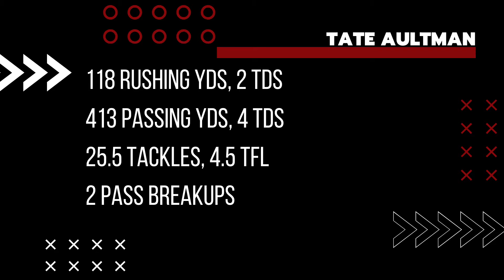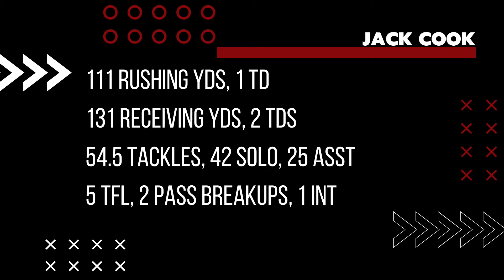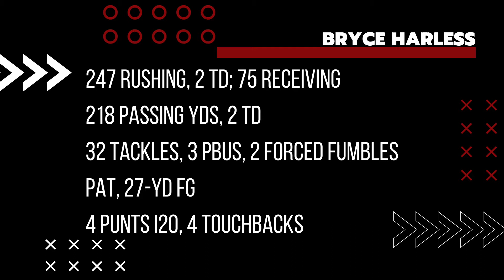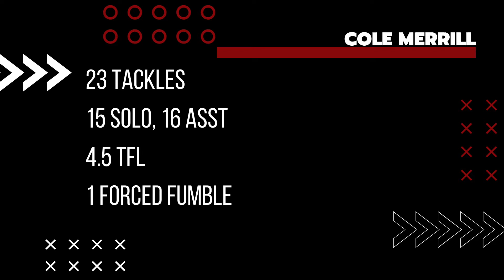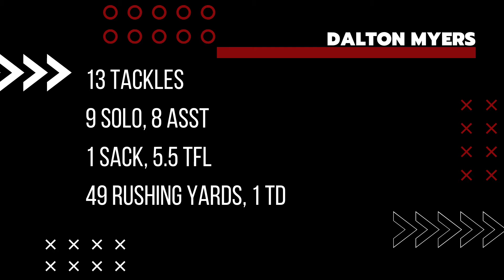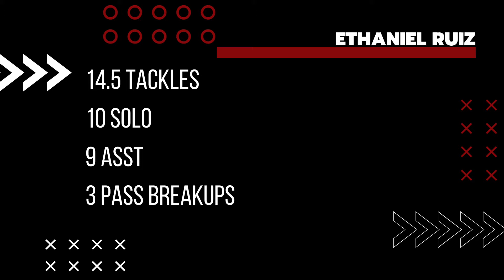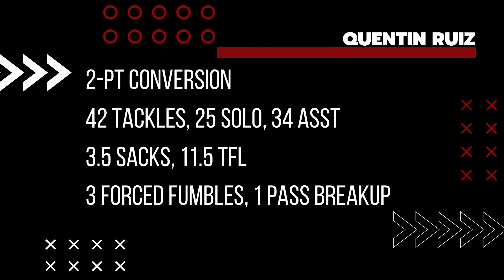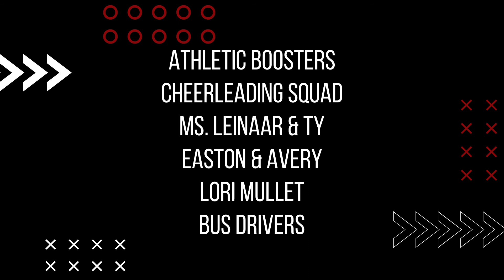Bear Lake Football 2020 TE4M Banquet